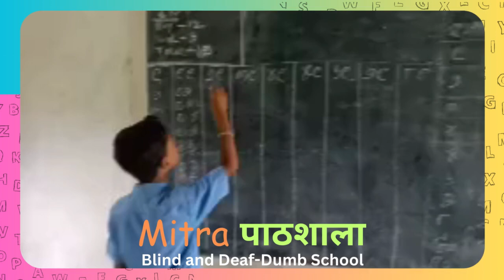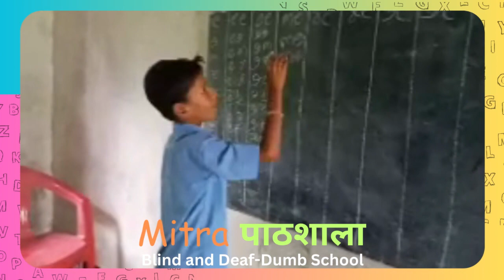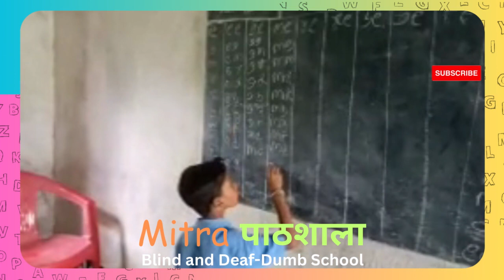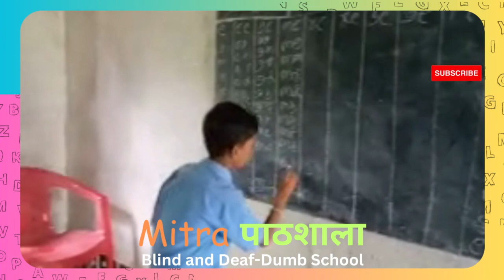Mitra पाठशाला 250089 !! Free Education !!!@ShuruMitraCharitableFoundation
Education is a fundamental human right, yet millions of children around the world are denied this right due to poverty and lack of resources. But there are people who are working tirelessly to change this, and today, we're proud to showcase one such organization - Mitra Pathshala. Mitra Pathshala is a non-profit organization that aims to provide free education to underprivileged students in the community. They believe that every child deserves access to quality education, regardless of their socio-economic background. Teacher: Our mission is to empower these children with education, to help them break the cycle of poverty and lead successful, fulfilling lives. We believe that education is the key to a brighter future for these children and for our society as a whole. Donor: When I learned about Mitra Pathshala and the incredible work they're doing, I knew I had to get involved. Education is so important, and I feel honoured to be able to contribute to such a worthy cause.